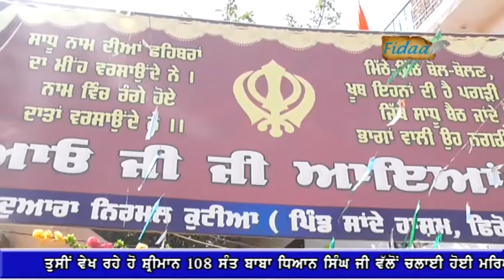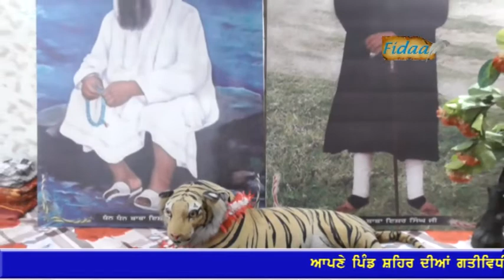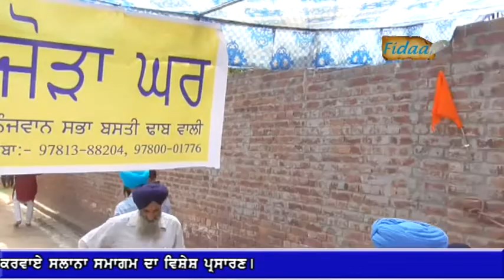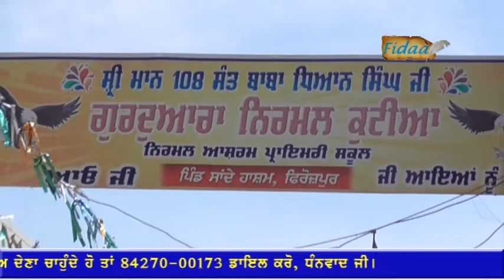Punjab Darpan 22 05 2019 Samagam Sande Hasham